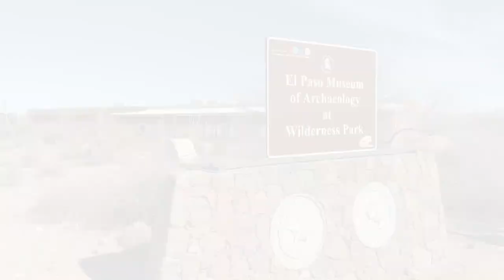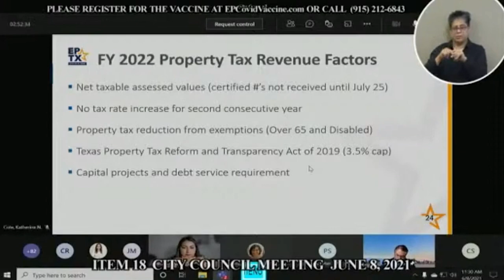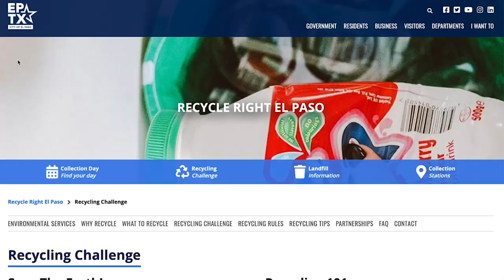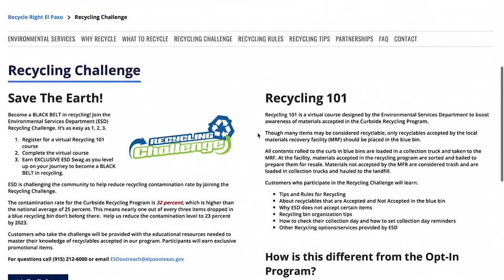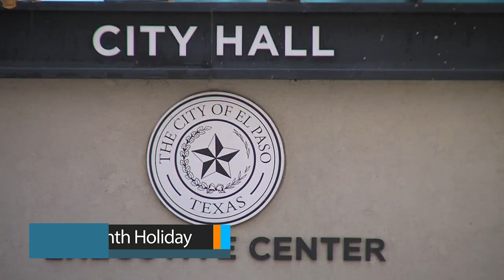Your City in 5 – Meow to Do in El Paso!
Your City in 5 – 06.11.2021
This edition focuses on:
• COVID-19 Vaccinations Working
• Archaeology Museum to Reopen
• More Services Added to Public Library
• Preliminary City Budget Looks Promising
• Take the Recycling Challenge
• Cat Adoptions at the EL Paso Zoo
• Oasis Water Park Now Open
• Celebrate International Yoga Day
• Juneteenth Becomes Recognized City Holiday